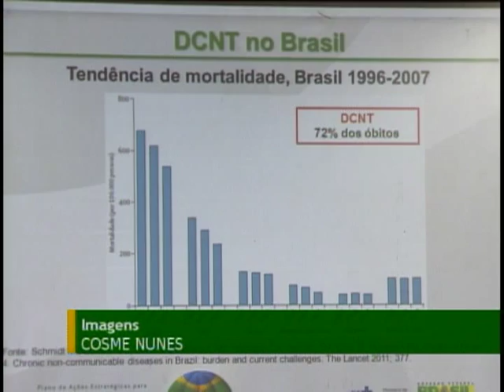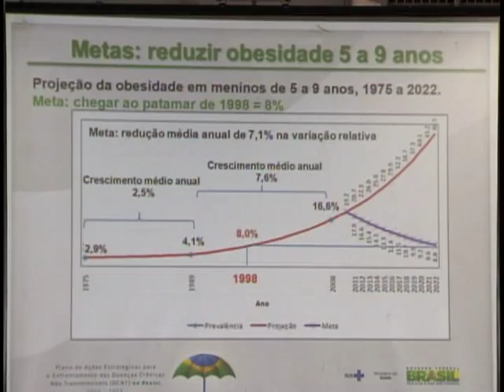Lançado conjunto de medidas para reduzir doenças crônicas não transmissíveis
NBR Notícias - 18.08.11: Foi lançado hoje um conjunto de medidas para reduzir a taxa de mortalidade prematura por doenças como o câncer, diabetes e Acidente Vascular cerebral. É o Plano de Ações Estratégicas para enfrentamento das  Doenças Crônicas não Transmissíveis. Além dessas medidas, o governo dobrou nos últimos seis meses a distribuição gratuita de medicamentos de combate as doenças cardiovasculates como a hipertensão, que aumentou mais de 200%. Já o diabetes cresceu 158%.